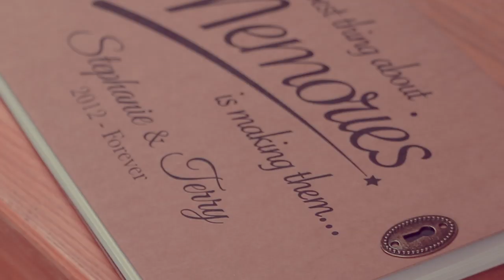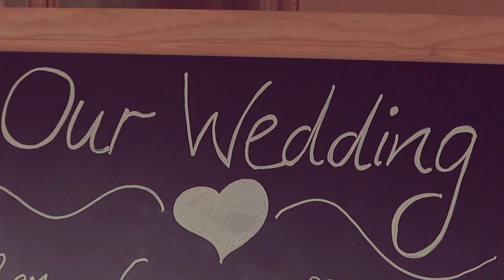Steph and Terry 20th July 2019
The beautiful wedding of Steph and Terry.

Filmed at Flitwick Church Shuttleworth House.

Music in video:Artist: Bon Iver. Song: 00000 Million
Artist: Volunteer. Song: Good Day
Artist: Banners. Song: Someone To You
Artist: James Morrison. Song: You Make it Real
Artist: Ed Sheeran ft Justin Bieber. Song: I Don't Care